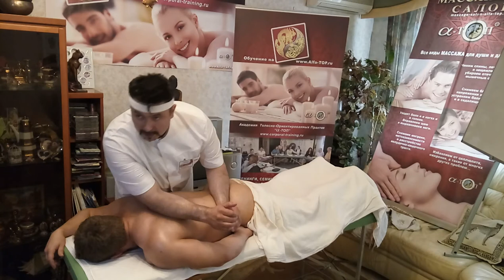Как правильно делать локтевую технику мануального массажа Гудвина - Спина (БТММ)